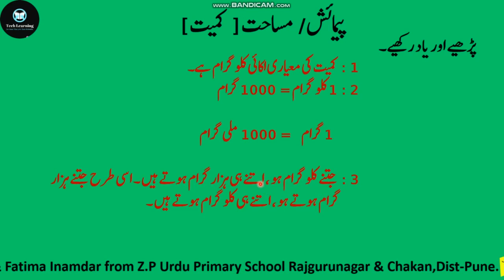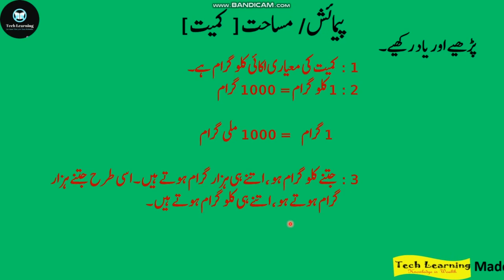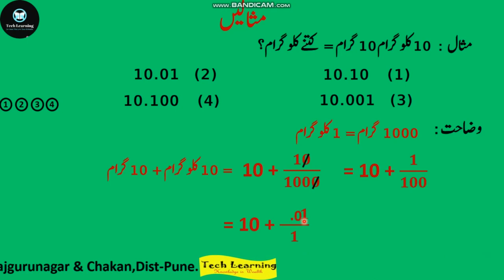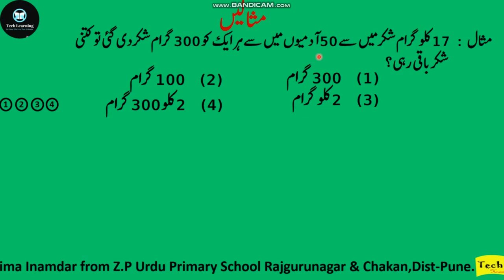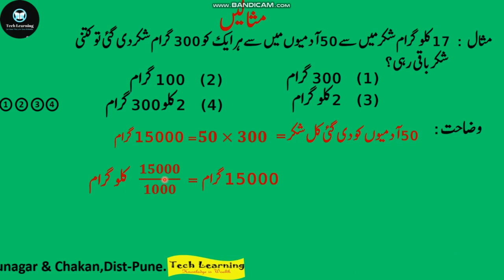Measurement | Mass | Mathematics | 5th Scholarship exam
5th Scholarship( *MSCE* ) Urdu Medium Full Course with Online Test
 👇 *Urdu Language* 👇

Reference book
Aadil Publication Pune
Navneet Rahbar
Tarakki Talim Publication
5th Text Book
Paper solution